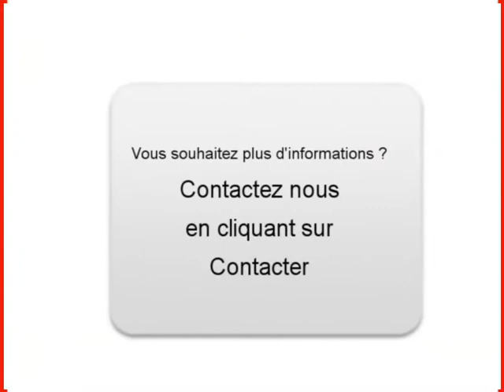Achat Vente une ROVER 45 Belloy Oise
A vendre à  Belloy  Occasion automobile ROVER 45 de 135000 Km.
automobile occasion Autoenvideo : Achat Vente une ROVER 45  Belloy  Oise